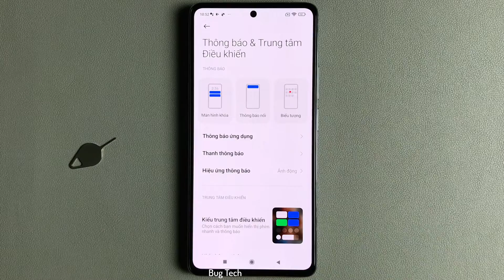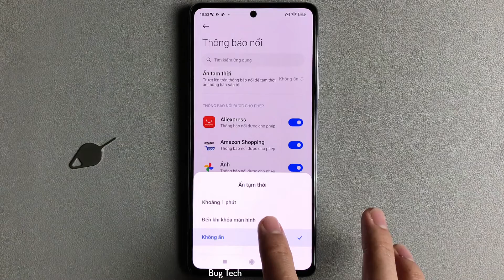Cách ẩn tạm thời thông báo nổi trên Xiaomi 11T Android 11